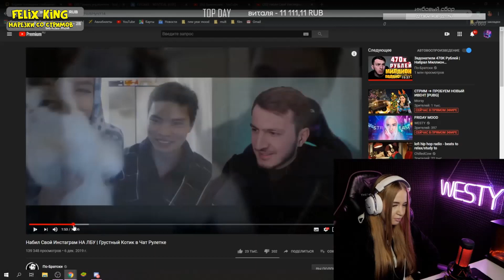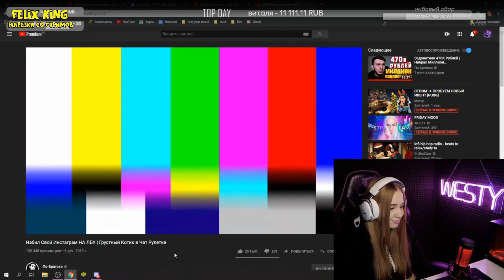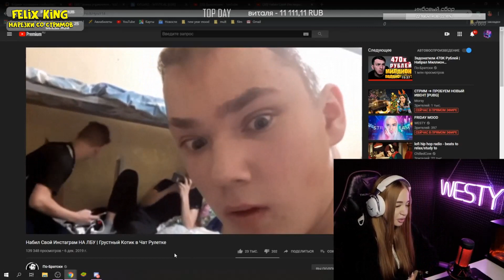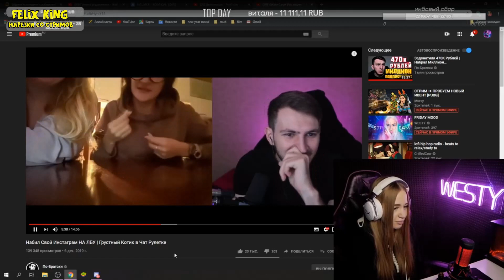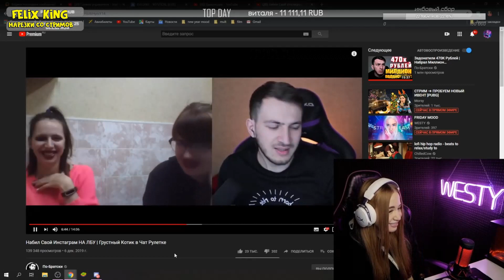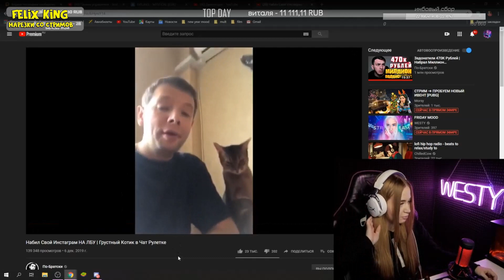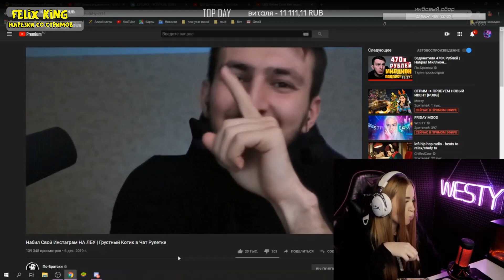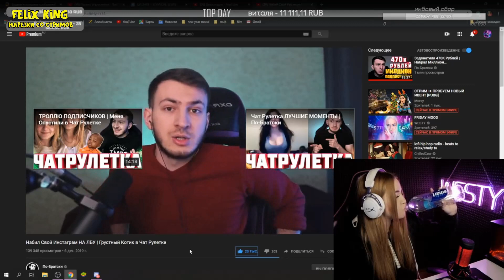Westy смотрит Набил Свой Инстаграм НА ЛБУ | Грустный Котик в Чат Рулетке , Реакция , По Братски